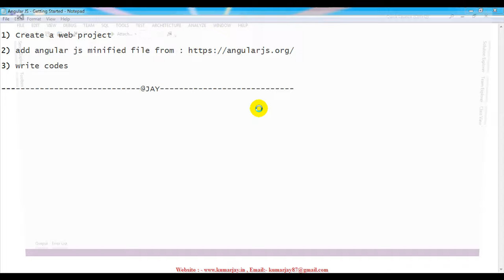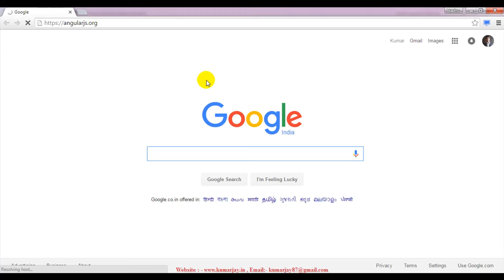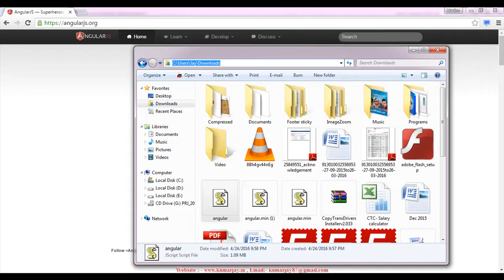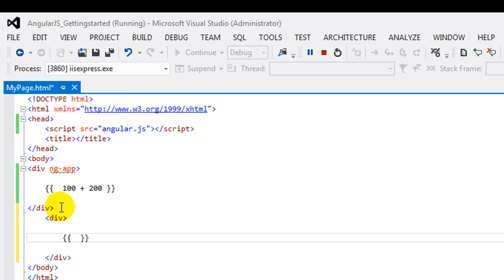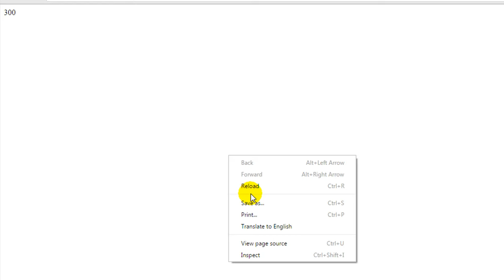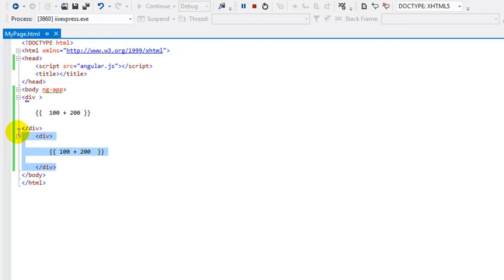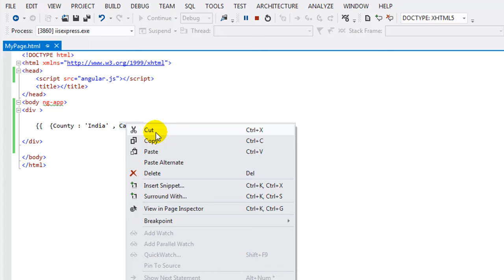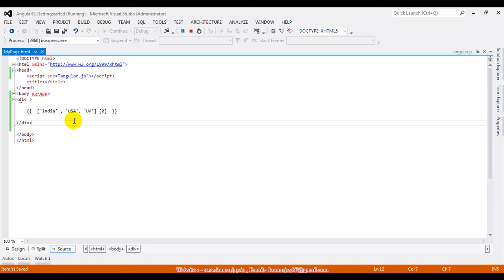how to learn angular for beginners | AngularJS Getting Started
how to learn angularjs | AngularJS Getting Started | angularjs tutorial |
What is AngularJS?
AngularJS is a client side JavaScript MVC framework to develop a dynamic web application. AngularJS was originally started as a project in Google but now, it is open source framework.

Why AngularJS?
HTML is great for declaring static documents, but it falters when we try to use it for declaring dynamic views in web-applications. AngularJS lets you extend HTML vocabulary for your application. The resulting environment is extraordinarily expressive, readable, and quick to develop. AngularJS is entirely based on HTML and JavaScript, so there is no need to learn another syntax or language.

CHANNEL NAME: Technical Fundaa